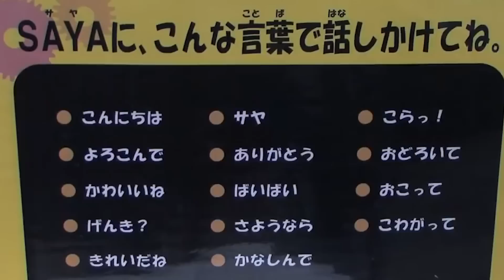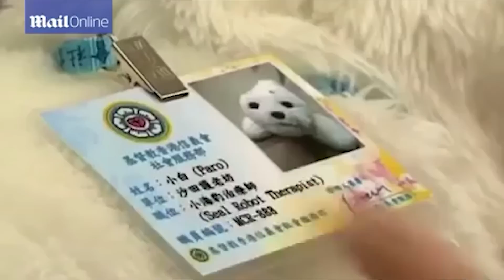Japan SHOCKED The World With It's MOST Realistic Female Humanoid Robot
Now when you ask someone about the best industrial robot or humanoid bots, we all turn our heads towards Japan, right? And why do you think that is? Yes, these guys love to automate everything in their hands! And this time, they’re moving towards something big!